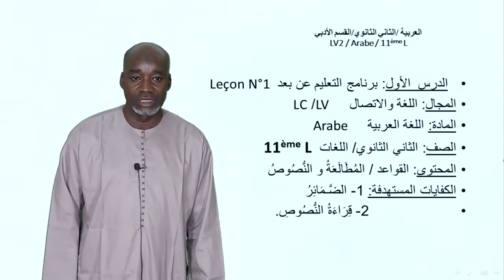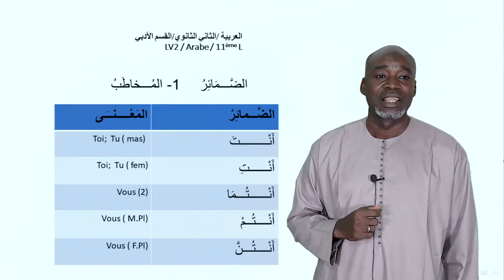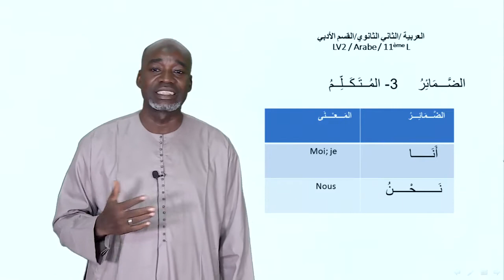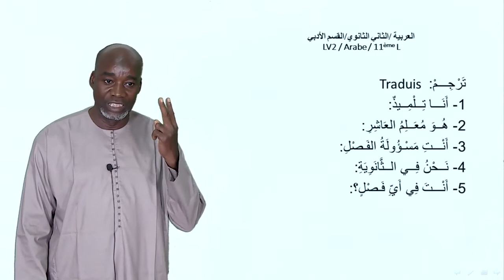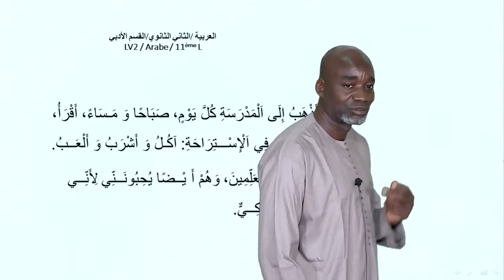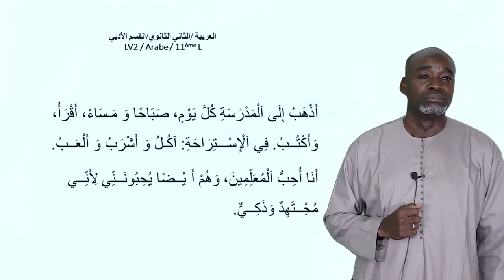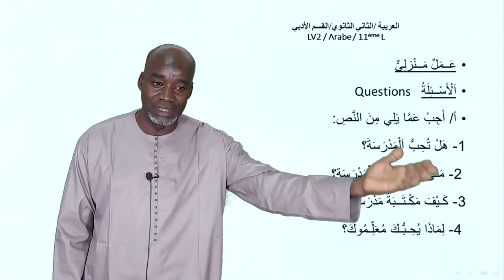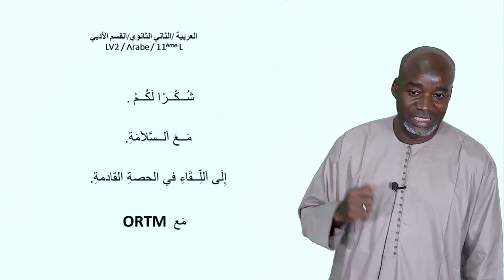11èL Arabe LV2 leçon1